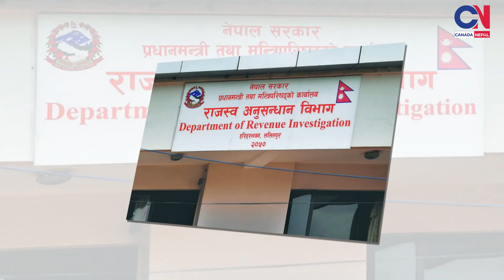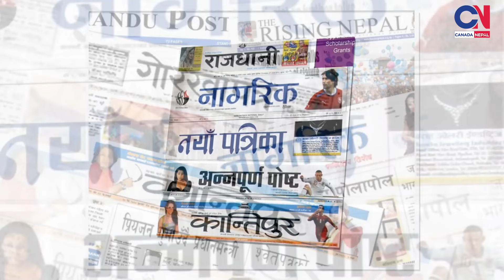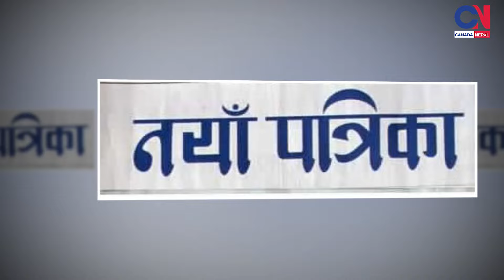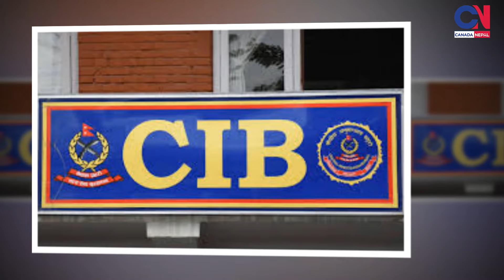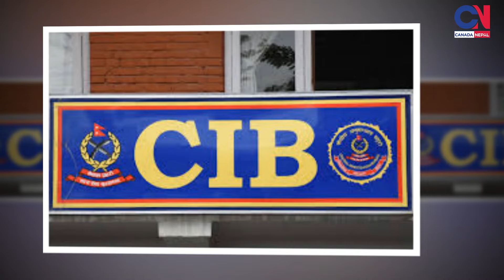षडयन्त्रको पोको सुन आयोग - प्रतिवेदन गृहमन्त्रीदेखि डिल्ली आचार्यको नियतको चिरफार !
Canada Nepal Youtube Channel is owned by CNN News Network Pvt Ltd which is a registered company in Nepal.

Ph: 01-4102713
Embedding on websites are allowed.
CNN Network pvt. Ltd